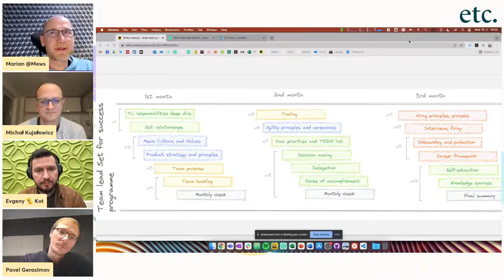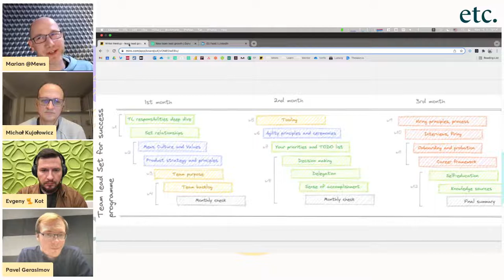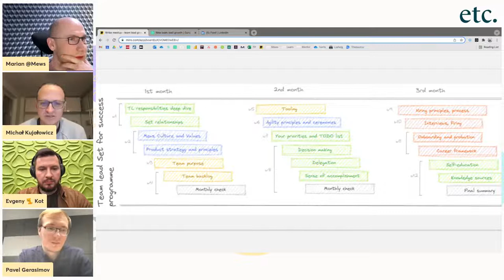ETC meetup #2: Atlassian, Wrike, Mews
Welcome to our second event of the European TeamLead Community!

It's the spot where Teamleads and Techleads get together and talk about their daily leadership challenges: team motivation and development, working with junior specialists, communication with stakeholders, tactical approaches, etc.

There will be no ‘talking to the screen’ presentations - we aim to experiment with different formats from panel discussions to case roulettes.

Topics for this discussion:

– How to manage the managers
– Onboarding program for teamleads in their new role
– How to grow leadership (do we need to do that?)?
– etc.

Our Experts:

– Pavel Gerasimov, Engineering manager @ Wrike
– Marián Kameništák, VP of Engineering @ Mews
– Michal Kujalowicz, Senior Engineering Manager @ Atlassian

Host: Eugeny Kot, Director of Development @ Wrike

Agenda and more experts are on the way.